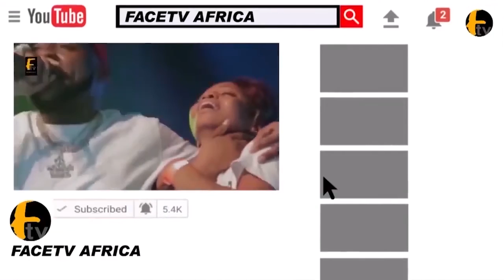SUNDAY IGBOHO SHARED IS HAPPIEST MOMENT ON EARTH WHEN BENIN REPUBLIC FINALLY FREE HIM FROM PRISON1